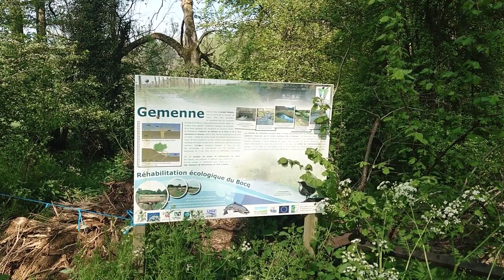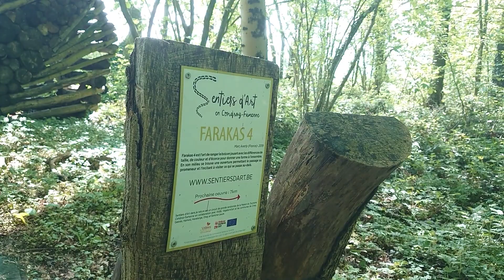Promenade de Natoye ouest du 15 05 23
Agréable balade d'une 10aine de Km entre champs et bois, on y traverse Natoye et les petits villages de Gemenne, Reuleau et Vincon. Le balisage est bien réalisé et facile a suivre. Au départ ou a l'arrivée au choix, il y a le centre des métiers des arts qui propose de jolis jardins, un bar et des expositions.